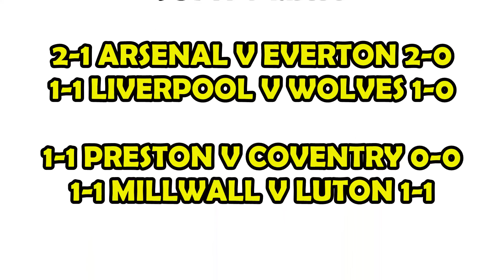FA CUP ROUND 5 PREDICTIONS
Championship & Premier league football channel